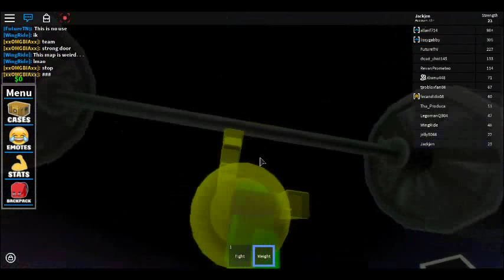Running Simulator | Training to be the best! | (Roblox)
Jackjen playing Running Simulator yay
yay